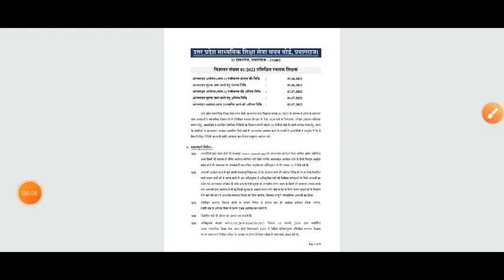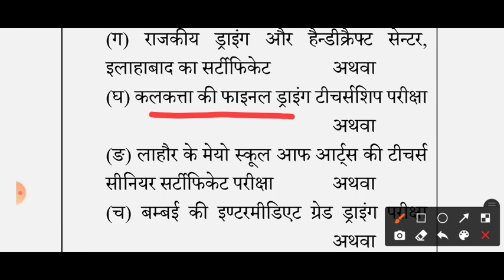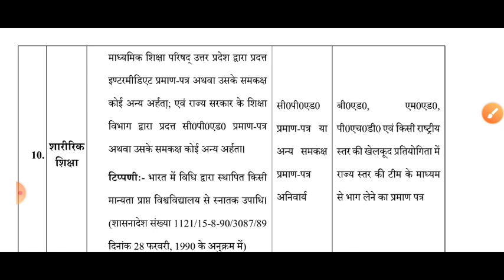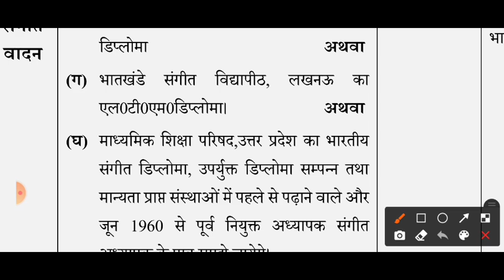UP TGT 2022 बिना BED करें आवेदन || UP TGT PGT NEWS 2022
UP TGT PGT 2022 NEW VACENCY